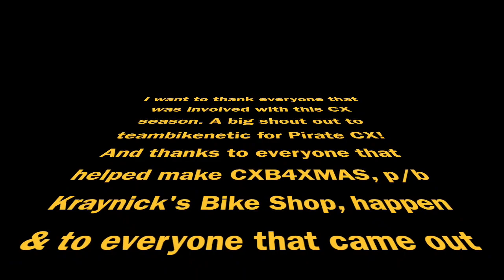17/18' cx montage-thats a pickle, i swear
Getting pretty geeked for this upcoming CX season, & since I did not do any racing last year, I decided to go through and make a montage of all the short gram edits from two seasons ago.  So if you have five minutes, check it out!

Huge thanks to everyone involved with making CXB4XMAS happen, it was the first CX race i put together and could not have done it without the help and stoke of friends.  Thanks for keeping it weird pgh cx scene!

also, that thumbnail was chosen by youtube, i just rolled with it.